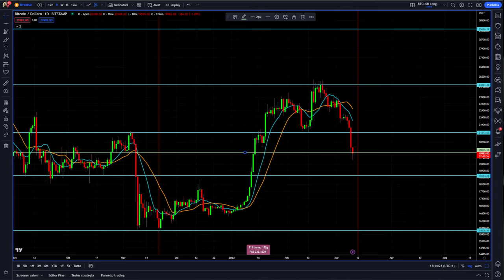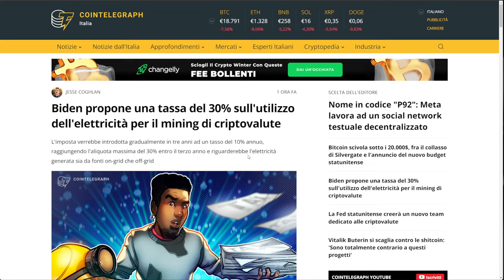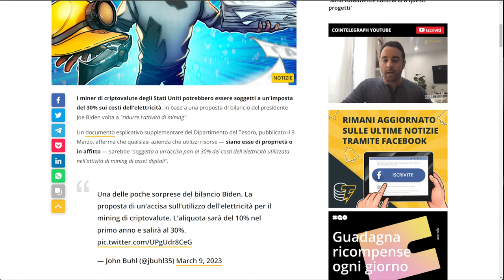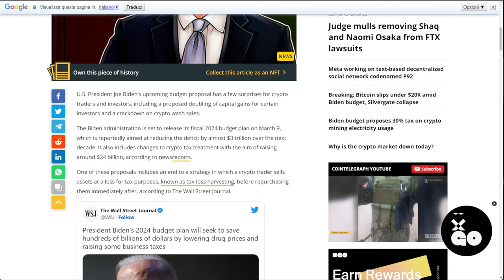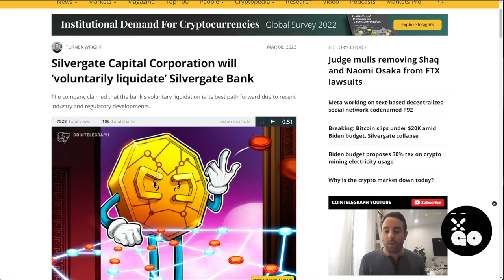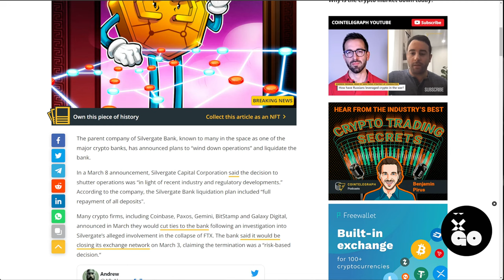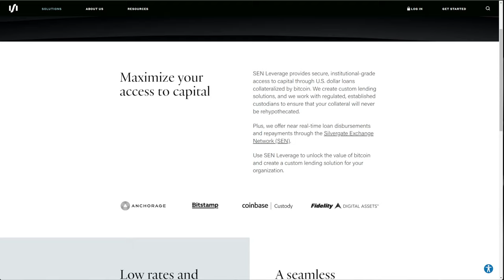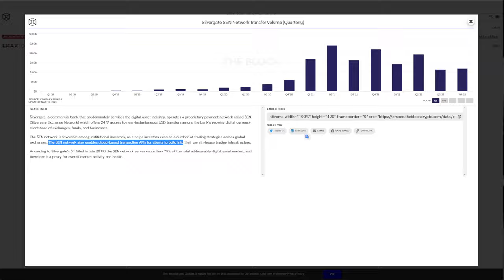ATTACCO A BITCOIN | Le OMBRE NASCOSTE dietro il caso SILVERGATE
Tutto in una sola giornata. Attacco a bitcoin o eventi casuali?
In una sola giornata abbiamo assistito ad una serie di news negative per bitcoin e il mondo crypto. Tutto orchestrato a regola d'arte o semplicemente una somma di eventi casuali?
Analisi di tutto quello che sappiamo.

00:00 intro
02:00 Tutto quello che è successo a bitcoin
05:30 Biden tasse sui miner di bitcoin cosa significa
08:40 Biden proibita la pratica del wash sale crypto
10:20 Valanga di vendita di bitcoin dal caso Silkroad?
12:20 Il caso Silvergate forte problema per il mercato crypto

LA MIA ATTREZZATURA VIDEO: